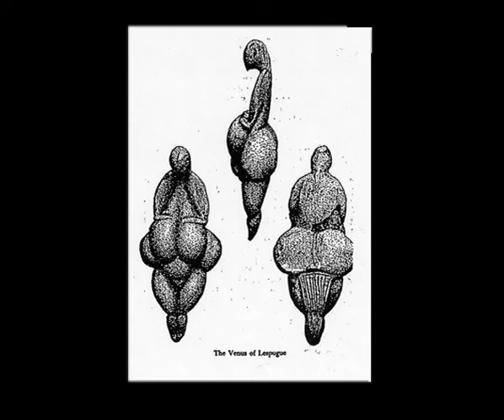William Irwin Thompson Lecture 5/11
William Irwin Thompson CIIS Lecture Series